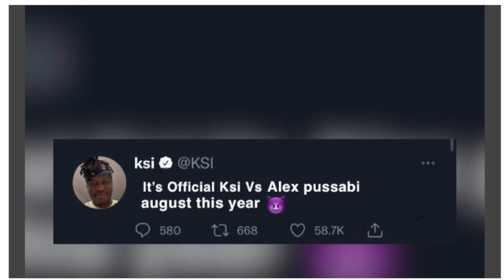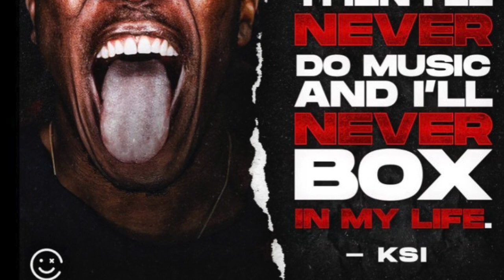KSI Fight Confirmed …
This video is about its Offical .. Ksi Vs Alex wassabi